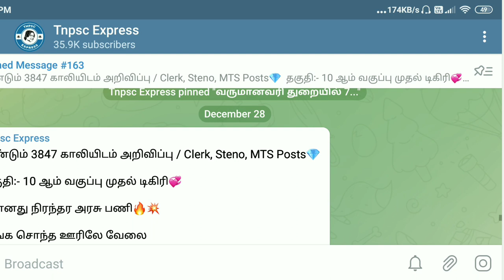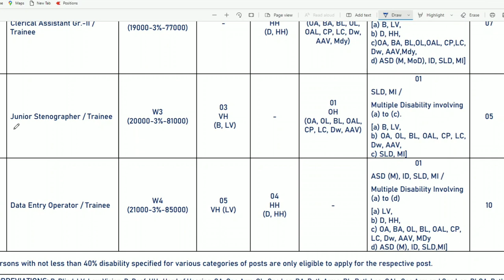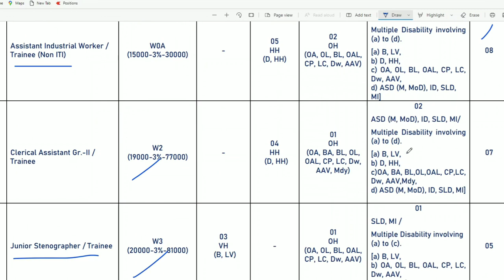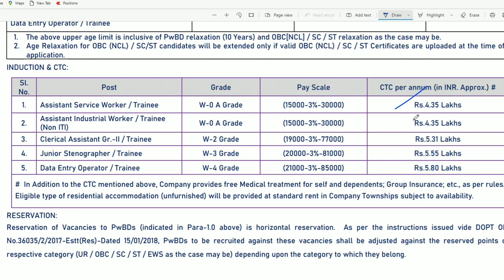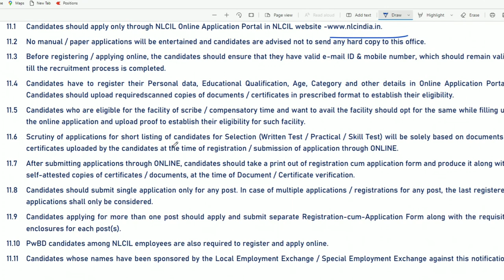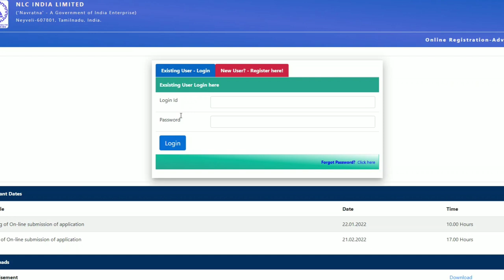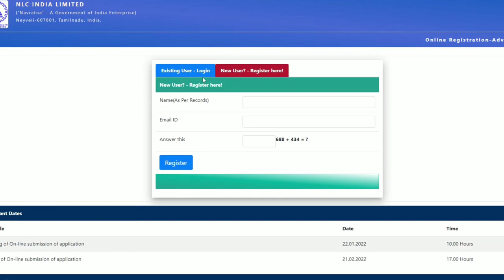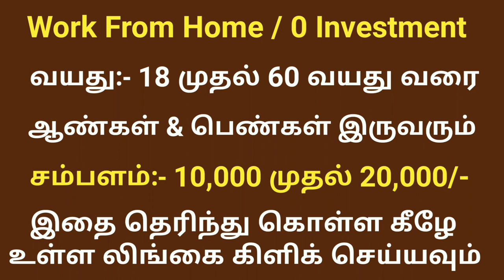தமிழக அரசின் உதவியாளர் & DEO வேலைவாய்ப்பு 2022 / NLC Assistant Recruitment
Coimbatore, Erode, Dharmapuri, Krishnagiri, Karur, Nilgiri, Thiruppur
Pudhukottai, Ramanathapuram, Sivagangai, Madurai, Tiruvallur, Cuddalore, trichy, chengalpet

Ranipet, Vellore, Villupuram, Salem, Kancheepuram, Pudhucherry,
Thanjavur,Namakkal

Tenkasi, Tirunelvelli, Thoothukudi, Tiruchendur, Virudhunagar, Kovilpatti, Kanniyakumari